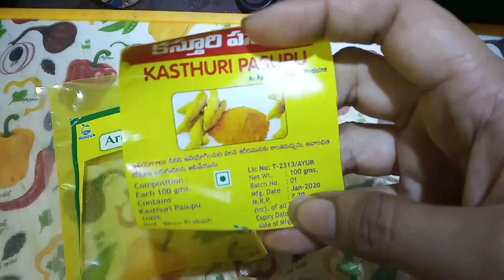Skin Whitening Soap In Telugu - Homemade Soap For Skin Whitening In Telugu- How To Make Soap At Home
Homemade soap for skin Whitening in Telugu- How to make soap at home in Telugu- Skin whitening soap in telugu

skin products online

hair products online